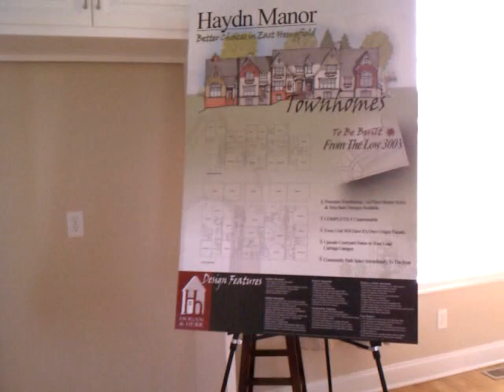New construction home for sale on Starbrush in Haydn Manor, East Hempfield Township